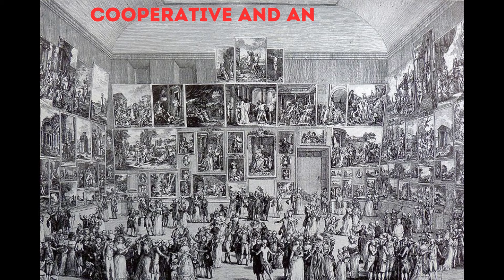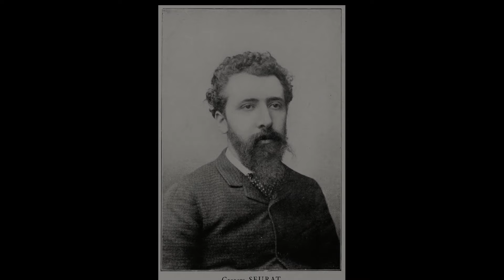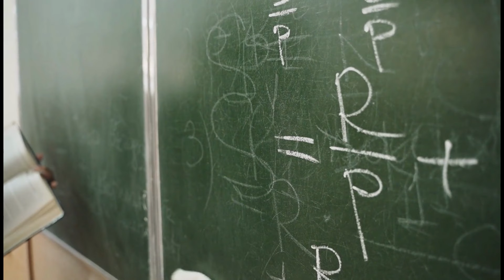This Painting Is Stranger Than It Looks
A Sunday Afternoon on the Island of La Grande Jatte by Georges Seurat is a pointilist painting created in the late 19th Century. Seurat's technique and color theory was innovative and broke the mold set in art at the time.